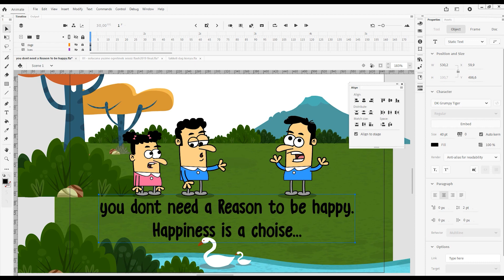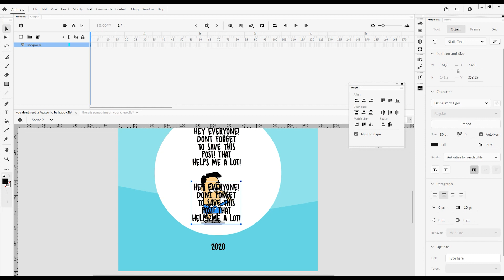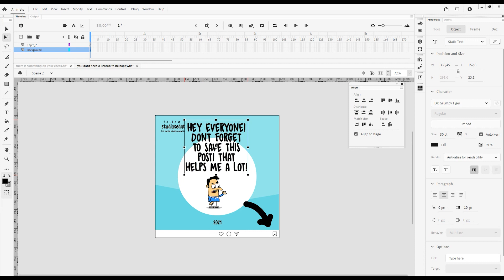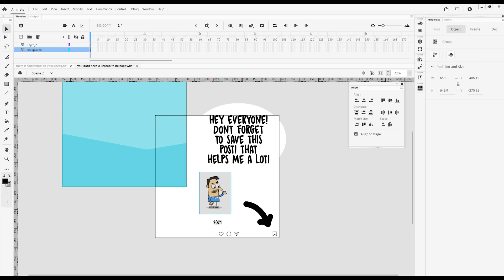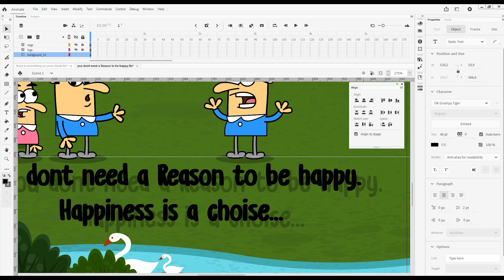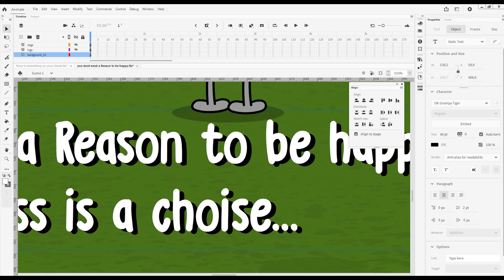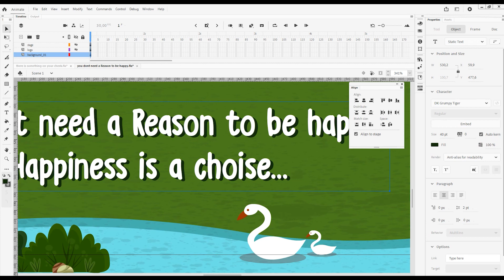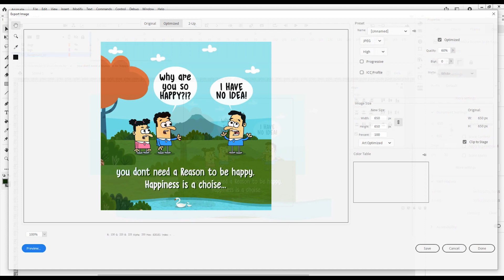How I make my ANIMATED CARTOON | You don't need a reason to be happy. Happiness is a choice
You don't need a reason to be happy. Happiness is a choice.